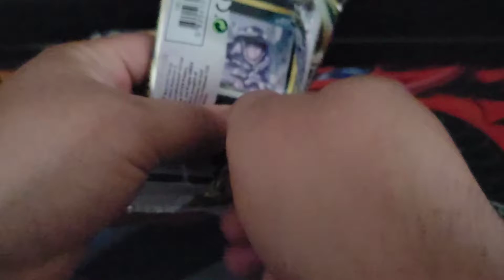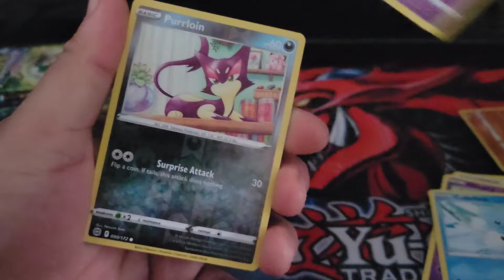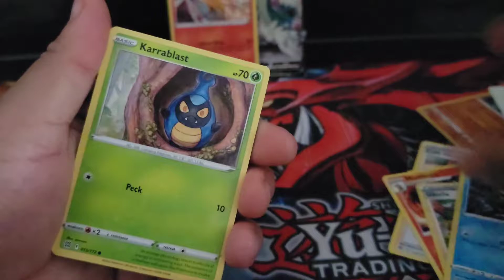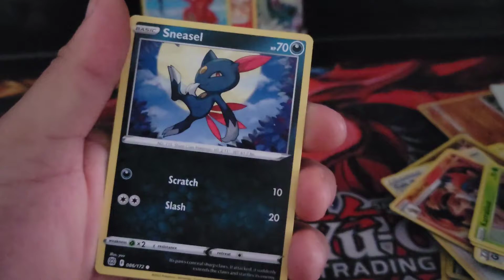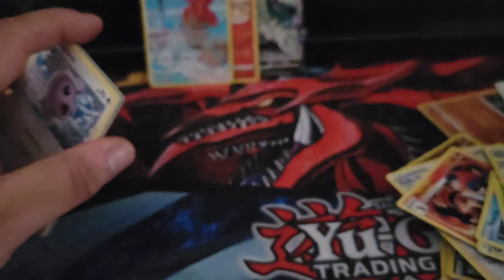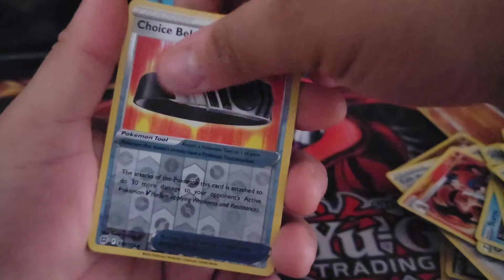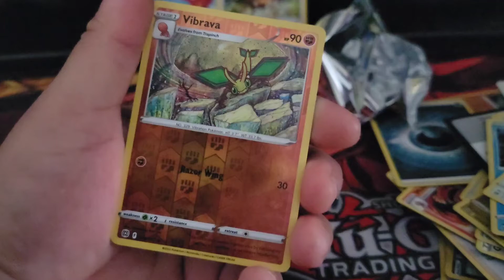Can we hit some bangers?!